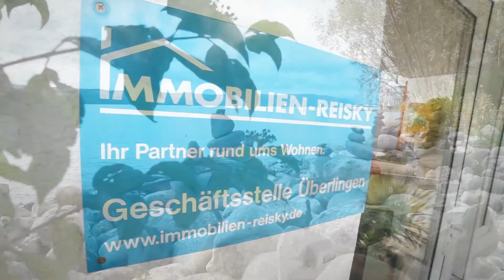Immobilien Reisky in Überlingen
Immobilien Reisky ist Ihr zertifizierter Makler in Überlingen am Bodensee! Seit über 25 Jahren ist das Team um den diplomierten Immobilienwirt Peter Reisky junior der Garant für den seriösen Kauf und Verkauf sowie die Vermietung von Wohneigentum. Erleben Sie vor dem Kauf durch modernste Technik beeindruckende 360 Grad Rundgänge. Lösungsorientierte Arbeiten bei Erbengemeinschaften,
arktwertberechnungen, Energieausweisen oder die Aufteilung von Mehrfamilienhäusern in Wohneigentum sind selbstverständlich. Lernen Sie uns kennen. Immobilien Reisky - wohnen, wo andere Urlaub machen!

In den Mühlen 5
88662 Überlingen

Hauptstraße 37
88621 Pfullendorf